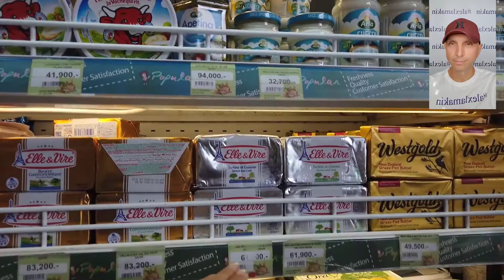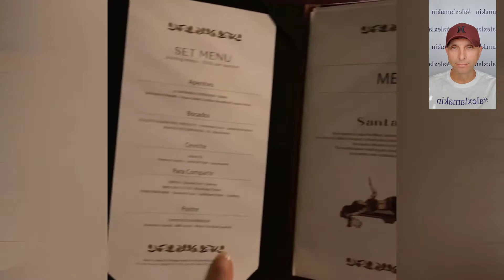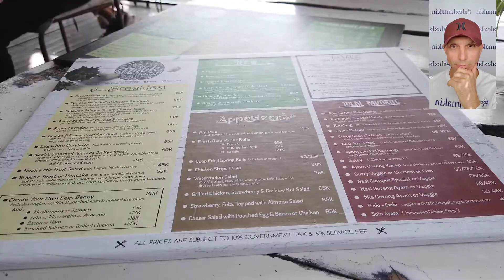568 ALL 2022 – Еда на Бали (Видео с канала - Кристина Левина Путешественник и турагент)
Добрый день, дорогой друг! Я приглашаю тебя присоединиться к моей команде GoProTeam для заработка в Сети!